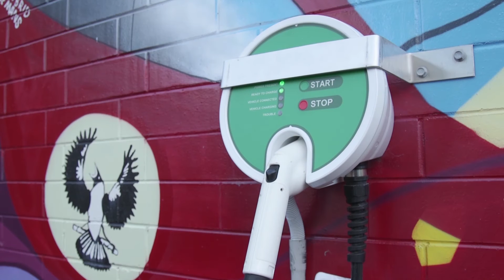Clement Vehicles - Adelaide to Zero Carbon Challenge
"Replacing just 5% will be enough for us to abate 100% of the transport emissions of the City of Adelaide” – Michael Smyth, Engineer, Clement Vehicles

Commuter electric vehicles accelerate the adoption of electric vehicles by showcasing exciting personal transport options.

About Adelaide to Zero Carbon Challenge

South Australia’s Low Carbon Entrepreneur Prize is the first initiative unveiled as part of the Adelaide to Zero Carbon Challenge.

Ten finalists were selected from 150 local, national and international entries by the independent expert judging panel. These finalists will now progress their proposal before winners are announced in October.